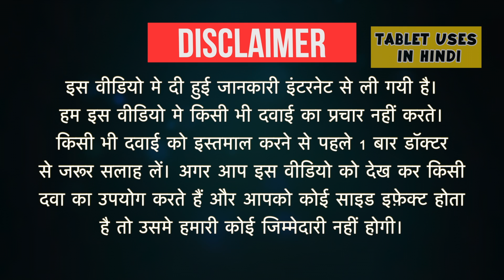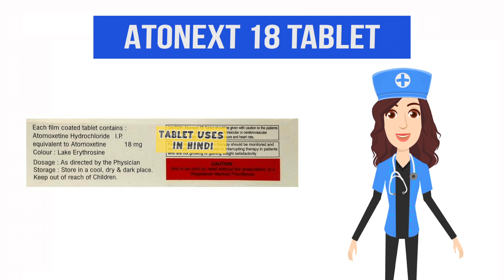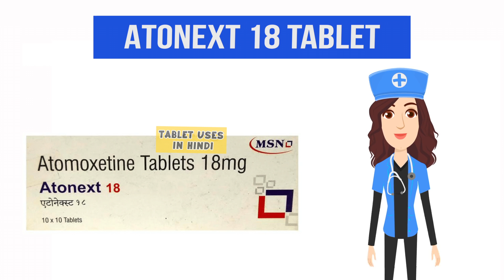Atonext 18 Tablet Uses in Hindi | एडीएचडी | Side Effects | Dose 💊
Atonext 18 Tablet Uses in Hindi | Side Effects | Dosage